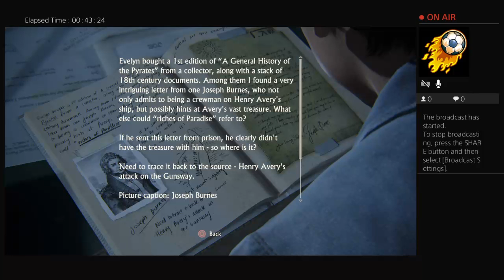Uncharted campaign/Multiplayer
I am Muhammad my job is to give you entertainment I have tried to make this happen and it would be lovely imagining having more subscribers than pewdiepie channel